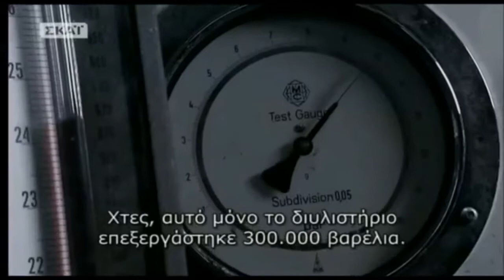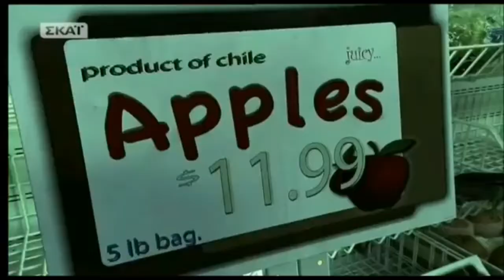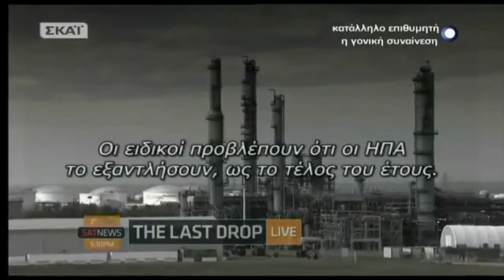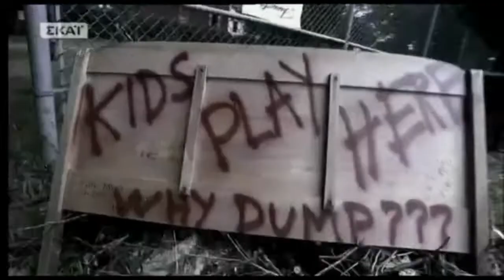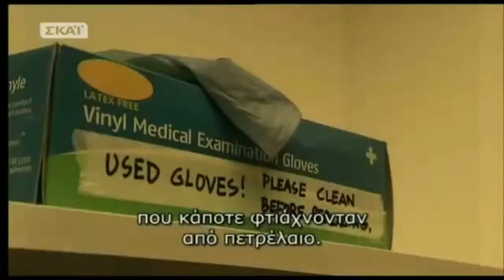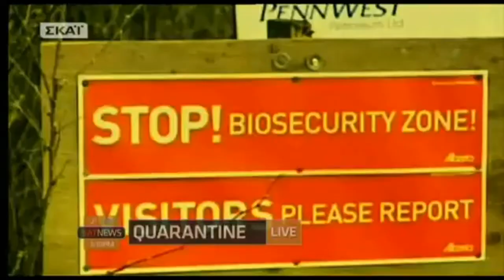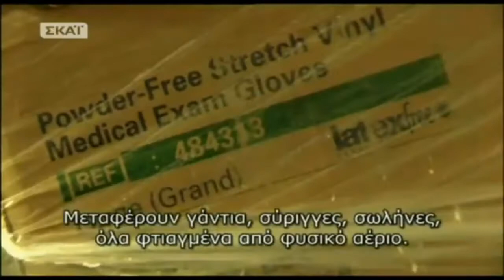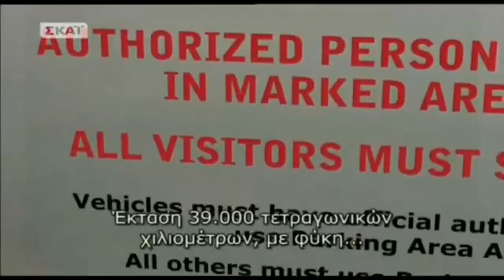aftermath Κόσμος χωρίς πετρέλαιο